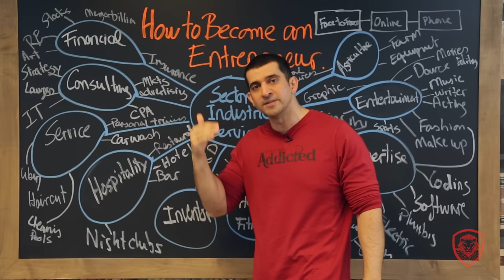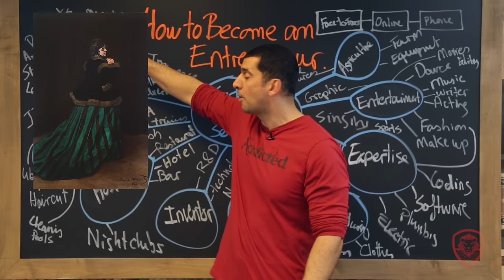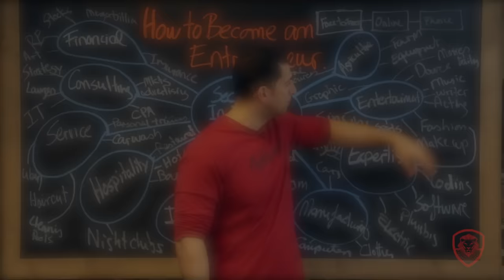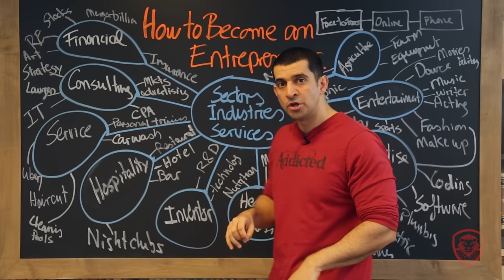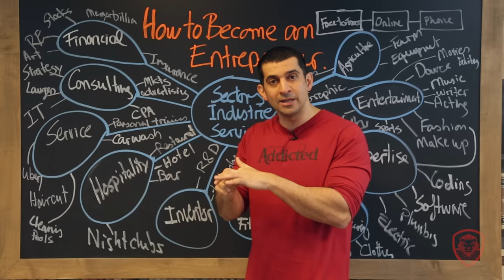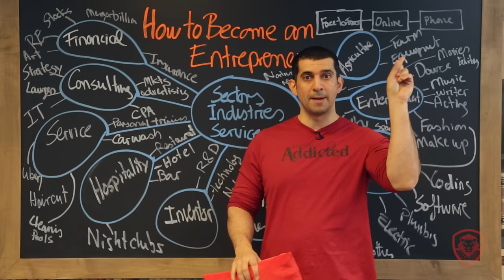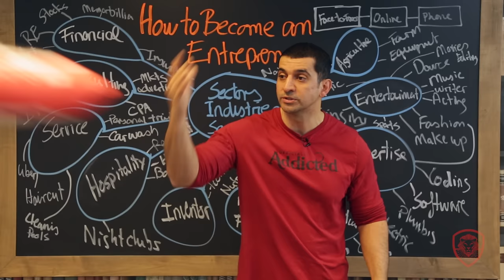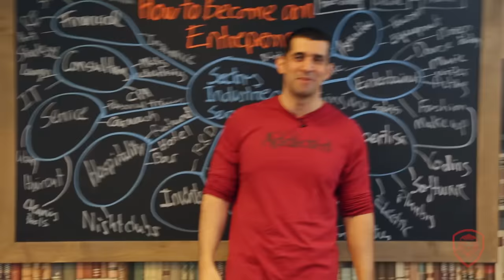How to Become an Entrepreneur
For detailed notes and links to resources mentioned in this video,

Have you already made a decision to become an entrepreneur but you don't know what to do next? In today's video and article, I give you a five-step process for becoming an entrepreneur. I cover the evolution of becoming an entrepreneur, and then you can make a decision for yourself which route you want to take.

Financial - 1:01

Consulting - 1:46

Services - 2:00

Hospitality - 2:21

Inventor - 2:37

Nutrition - 2:50

Manufacturing - 3:22

Expertise - 3:27

Entertainment - 3:40

Agriculture - 3:54

5 Steps

#1: Choose One Route - 4:46

#2: Work for Somebody Else -4:51

#3: Become an Expert - 5:01

#4: Find a Way to Make it Better - 5:51

#5: Become a Leader - 6:04